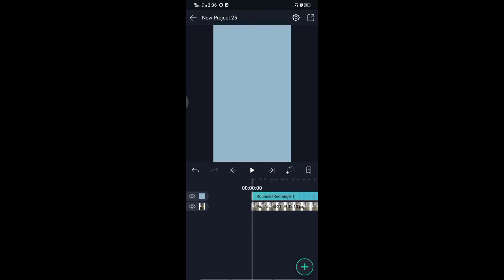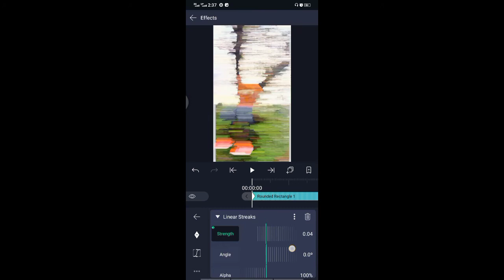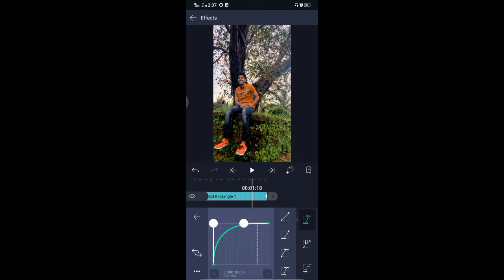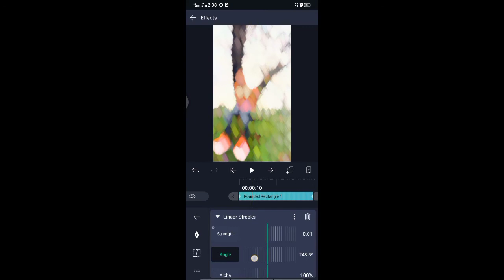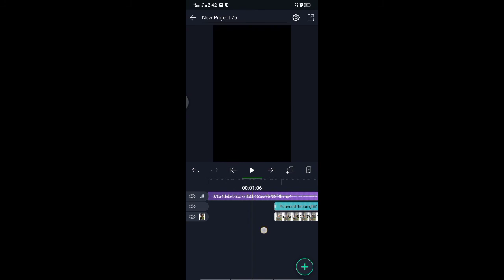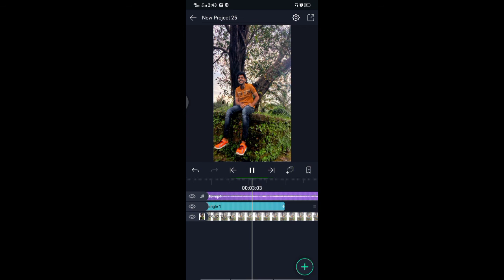എങ്ങനെ lensblur effect വെച്ച് വീഡിയോ ഉണ്ടാകം | Alightmotion |Abhinav Machan